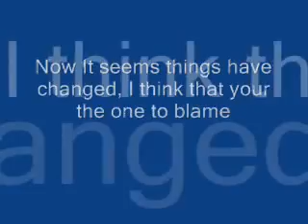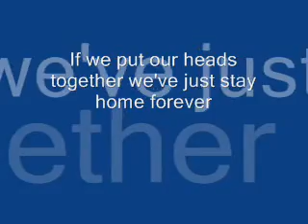rodney carrington dear penis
we are merging soon our name will be ANBproductions1 ill let you know when we are in the new account